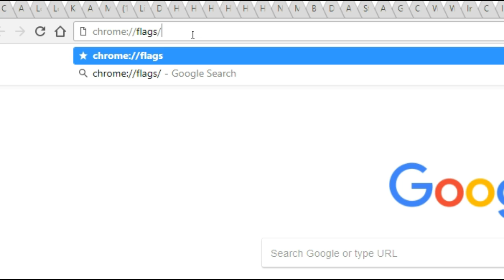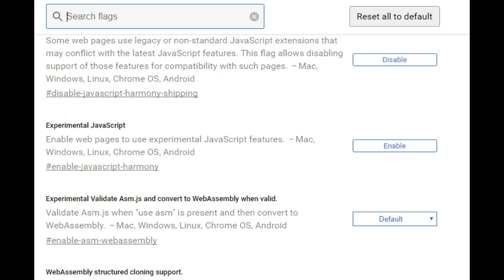Google Chrome - How To Stop Annoying Autoplay Videos On Websites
A quick step to stop autoplay from playing when you open a website. NOTE: MY TWITTER IS  @Horsyguy